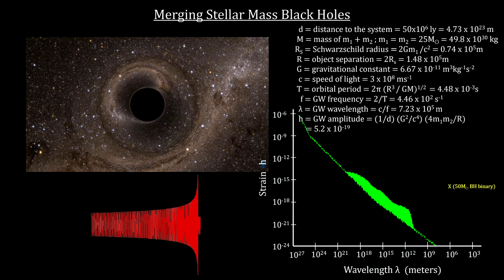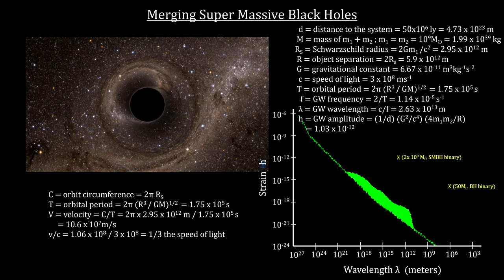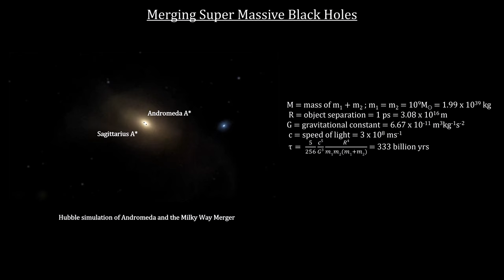Classroom Aid - Coalescing Black Holes (4k)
In this segment of the “How Fast Is It” video book, we cover Gravitational Waves. We examine just what a ‘ripple in space-time’ is. We’ll cover the wave properties and how they contract objects it encounters. We’ll examine binary star systems and the waves they create. This includes the properties of the binary encoded in the created gravitational wave including luminosity distance. We’ll use stars the size and mass of our Sun to calculate the expected amplitude and wavelength magnitudes. We’ll move from normal stars to neutron stars to stellar mass black holes. Along that progression, we’ll see their signature waveforms and build the gravitational wave sensitivity graph. We’ll cover the Hulse-Taylor pulsar (PSR B1913+16) and how it provided indirect evidence for the existence of gravitational waves. We’ll then cover direct detection with Michelson Interferometers. We’ll cover the LIGO technology and sensitivity and then examine the first detection event, and show how it fit the waveform and magnitudes for merging stellar black holes. We’ll include a look at the future of gravitational wave observatories. We’ll finish by covering the nature of gravitational waves created during the Big Bang and how they might be detected today.